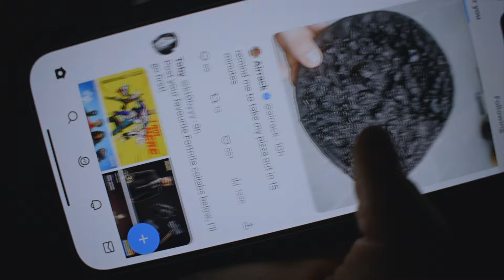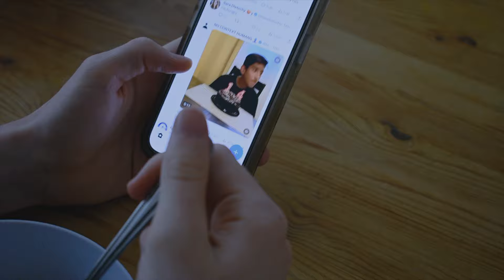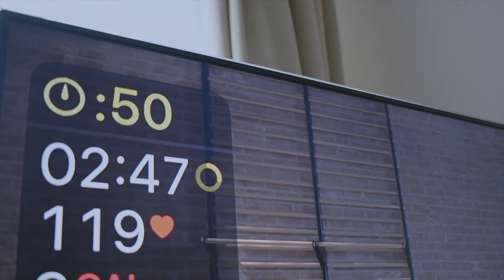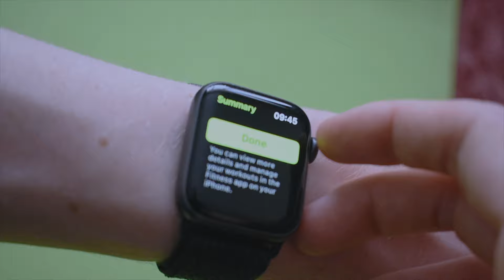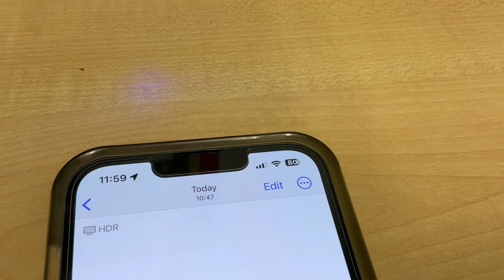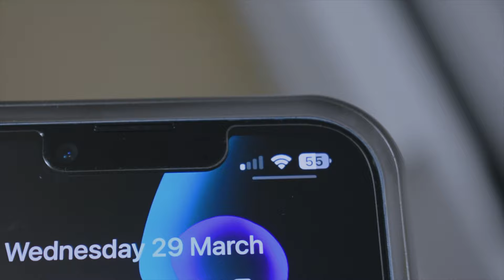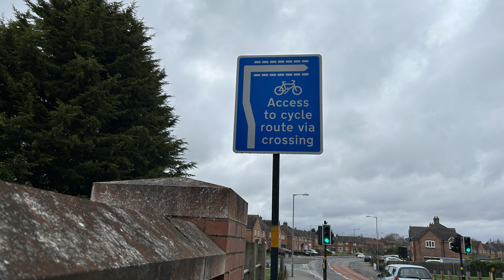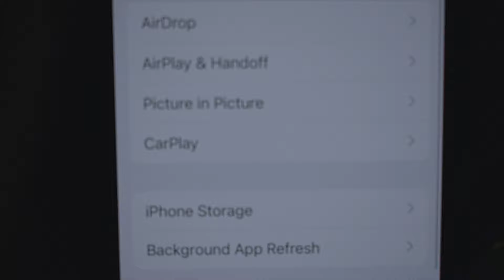Day in the life with iPhone 15 - 6 months later